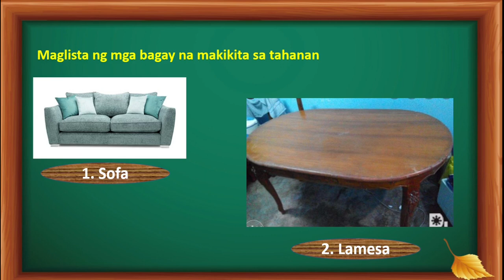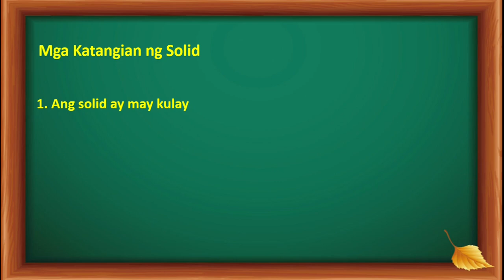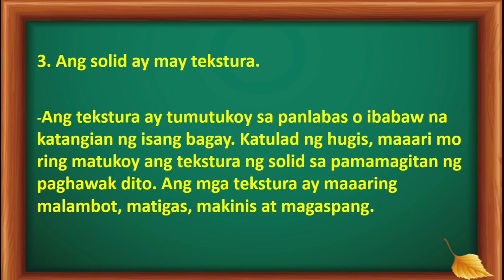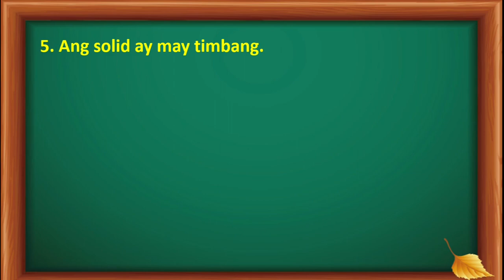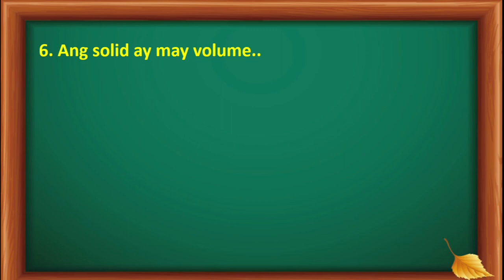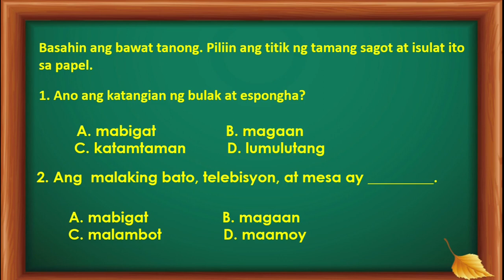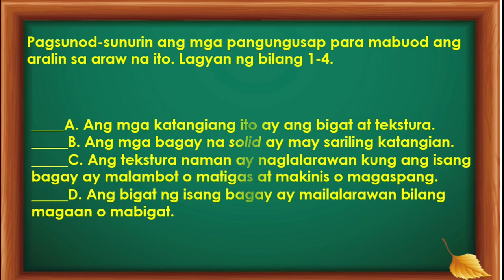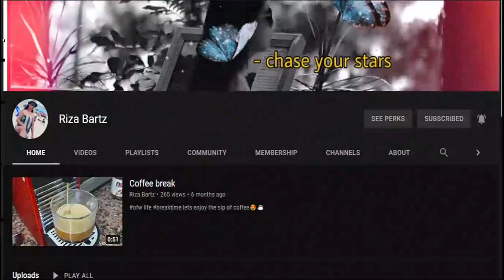Ang Katangian ng Solid || Science 3 || Quarter 1 || Week 2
Ang mga bagay na solid, liquid, at gas ay may kani-kaniyang katangian.  Sa pagkakataong ito, tatalakayin natin ang mga katangiang taglay ng mga bagay o materyal na solid. Aalamin natin ang mga uri ng solid batay sa mga katangian nito.